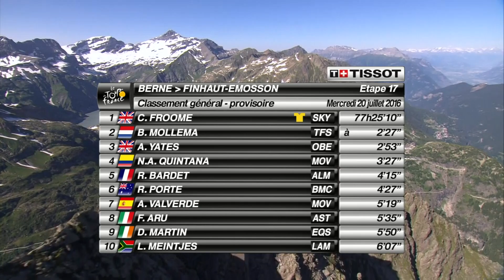Résumé - Étape 17 (Berne / Finhaut-Emosson) - Tour de France 2016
Ilnur ZAKARIN (TEAM KATUSHA) a remporté l'étape à (Finhaut-Emosson) devant Jarlinson PANTANO (IAM CYCLING) et Rafal MAJKA (TINKOFF).
Christopher FROOME (TEAM SKY) est Maillot Jaune.